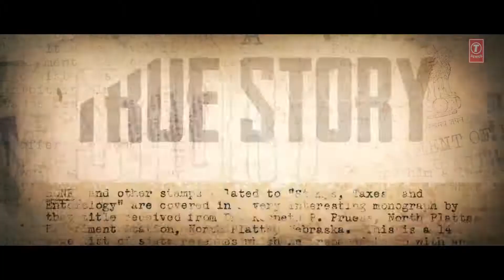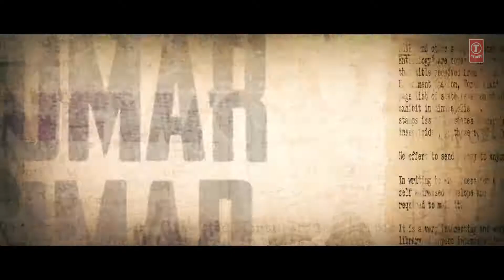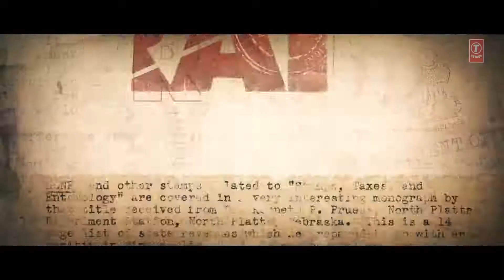Raid - Official Trailer - Ajay Devgn - Ileana D'Cruz - Rajkumar Gupta - 16th March